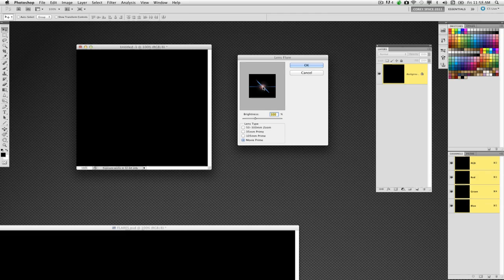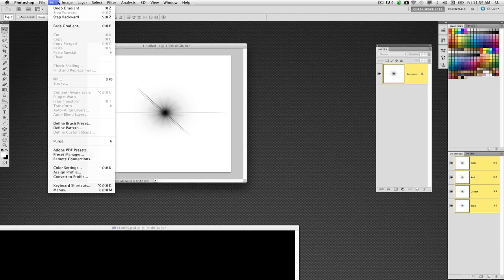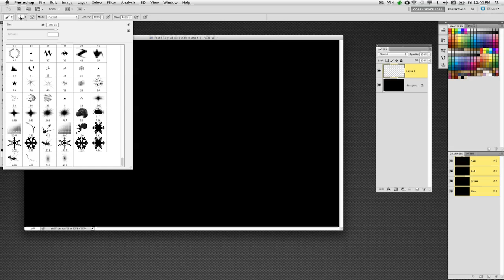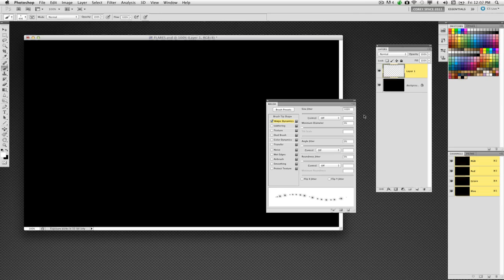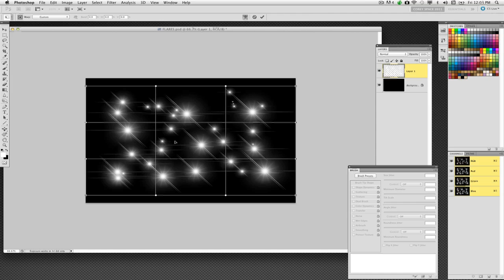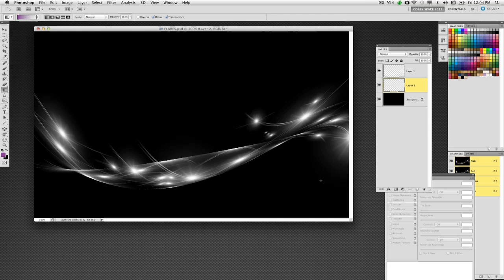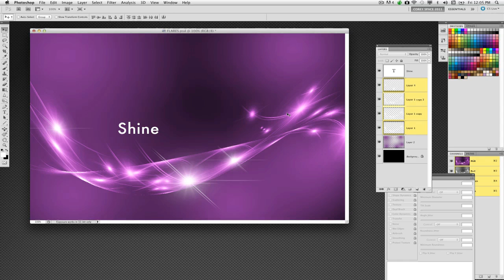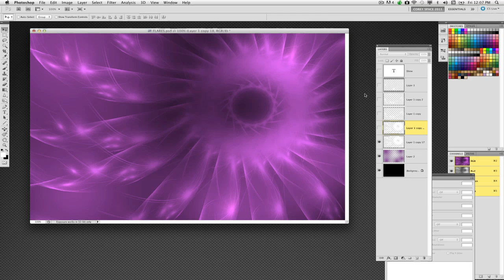Flare Effects | Photoshop CS5 Tutorial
cool trick for creating a flare brush and see how one effect can lead to another.